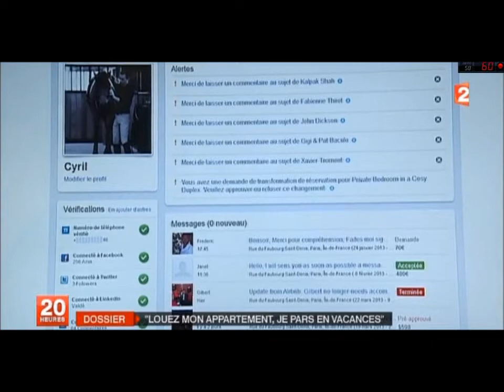BedyCasa présenté au Journal Télévisé de France2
BedyCasa, site de réservation de chambres chez l'habitant à travers le Monde est présenté au Journal Télévisé de 20h France2 par David Pujadas au moment des vacances.